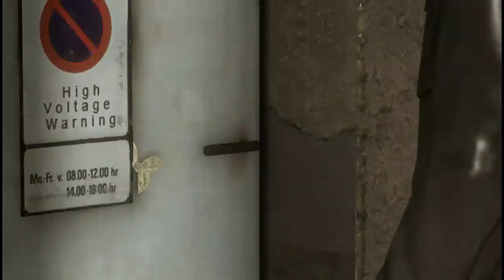【実況】雨がタイムリミットなHEAVY RAIN −心の軋むとき− (PS4版）：09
折り紙殺人鬼に息子を誘拐された父親が、息子の為に無謀な指示に挑む
父親の愛はどこまで貫くことができるのであろうか？
父親、新聞記者、刑事、探偵のそれぞれの視点から幼児連続誘拐犯の折り紙殺人鬼を追う傑作ADV